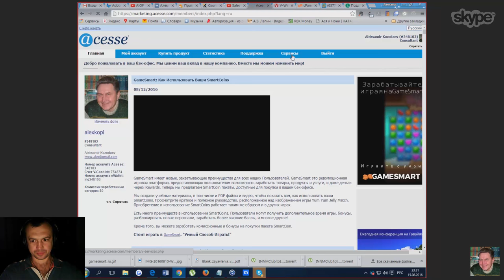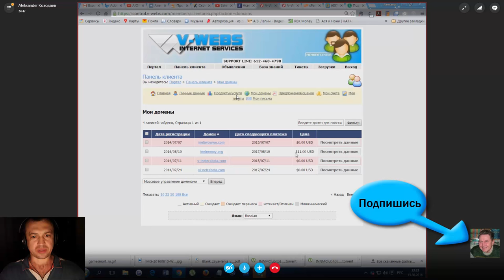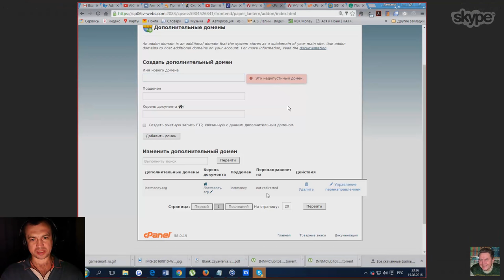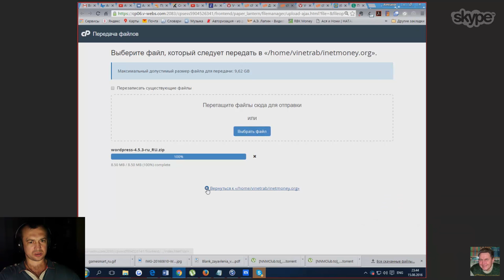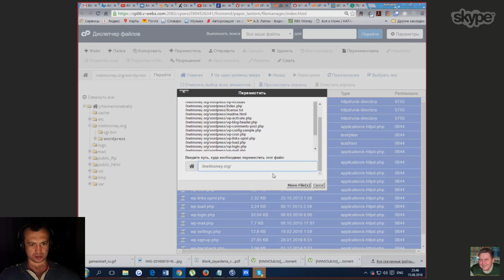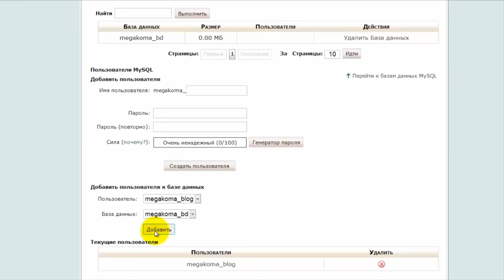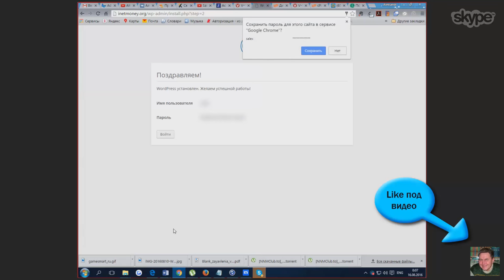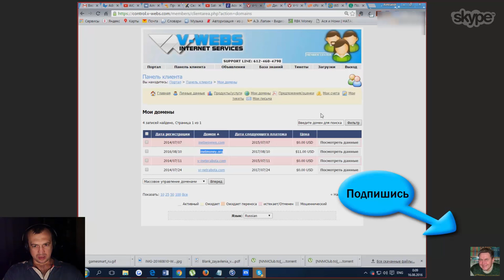Как получить хостинг в подарок? Как установить Wordpress? Как привязать дополнительный поддомен?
Хостинг в подарок. Понравилось? Жми В группе интересней Для подключения к Acesse ID 122924 Как зарегаться

ID 122924

За более подробной информацией обращайтесь любым способом:

YouChat: 122924
skype: churakov_sergey
Сергей Чураков